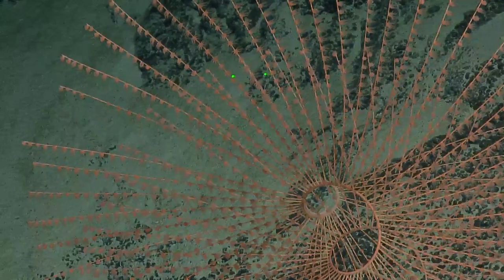ROV Hercules Dive NA137 H1912 8 of 10 2022 03 29 11 46 12 867 UTC 0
E/V Nautilus is exploring unknown regions of the ocean seeking out new discoveries in biology, geology, and archaeology.

This playlist includes satellite recordings of all ROV dives conducted during a single expedition cruise, with each dive divided into one-hour segments. File names include the following information: